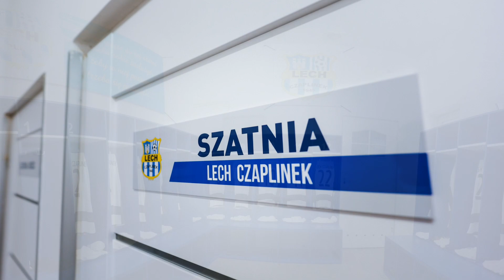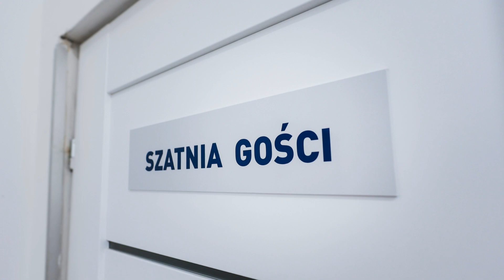Modernizacja budynku klubowego 💪💪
Z największą radością pragniemy poinformować, że zakończyliśmy modernizację pomieszczeń w budynku klubowym, której koszt wyniósł ponad 50 tysięcy złotych❗️🛠🪛🏟 Prace zostały wykonane wspólnymi siłami osób z naszą Akademią oraz klubem Lech Czaplinek. Szczególnie dziękujemy za pomoc Andrzejowi Mądremu, Robertowi Jaroszyńskiemu, Waldemarowi Grzybowi, Mirosławowi Kusa , Ewie Lutyńskiej, Tomaszowi Klichowskiemu, Hubertowi Patoce, Magdalenie Susce oraz Krzysztofowi Boderkowi 👍🤝👏 Dziękujemy również Alicji Nowickiej za wykonanie zdjęć budynku oraz pomieszczeń po modernizacji 📷 Zapraszamy do obejrzenia filmu przedstawiającego efekt naszej pracy 🎥